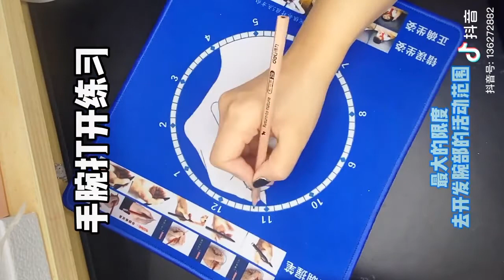Mẹo hay Nghề làm đẹp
Chuỗi các video kiến thức về phun xăm thẩm mỹ cũng như là bí quyết tip hay mà mình tích góp được chia sẻ miễn phí cho các bạn .
Các bạn ủng hộ mình bằng cách mua đồ nghề ở shop này nhé . Uy tín luôn vì mình hay mua ở đó

Đồ nghề mà Tony hay dùng ở đây nè l ( Mực & máy )